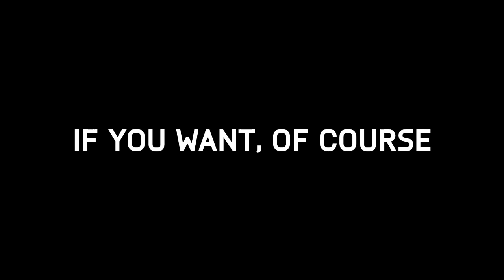FIFA 16 | Leicester City Career Mode!!! - S2 E2 - RECORD SIGNING + BPL RETURN!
Kante + Kramaric + Vardy + Embolo + Mahrez = Champions League football. A winning formula, but perhaps in need of something else in order to progress even further! Today we'll be making our record signing as we find out who you chose as our new central midfielder! It's between Max Arnold, Granit Xhaka and Oguzhan Ozyakup to become our new number 8. As well as that, we also make a second signing plus we play our first 2 BPL games against Tottenham and Bournemouth!
Background Music (In Order) :
Uppermost - Angels (Lemaitre Remix)
Stormzy - Shut Up (Instrumental)
Aero Chord - Warrior Of The Night
Dan Farber - Origami
Skepta - That's Not Me (Instrumental)
Chip - Light Work (Instrumental)